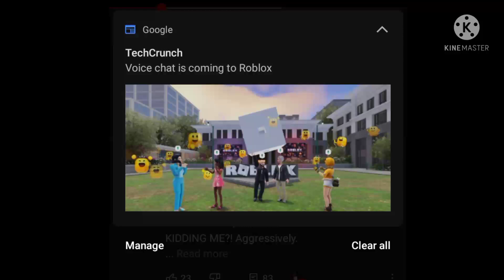I SWEAR IT'S NOT GONNA BE REAL!!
. wut